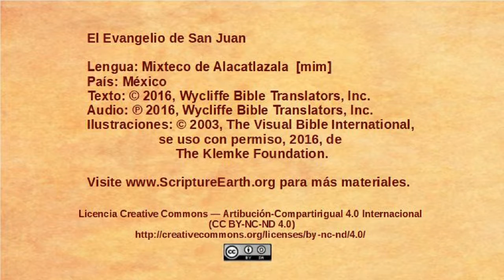Mixteco de Alacatlatzala - John 4:43-54 - Jesus heals an officials son [mim]